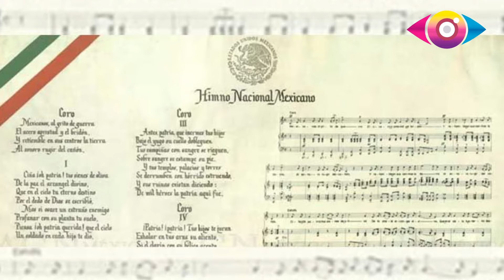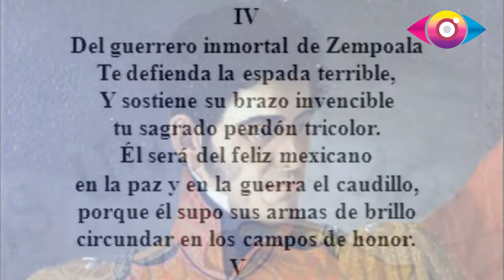El Himno Nacional Mexicano y su historia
El Himno Nacional Mexicano con música de Jaime Nunó y letra de Francisco González Bocanegra fue interpretado por primera vez en público el 15 de septiembre de 1854 en el Teatro Santa Anna.